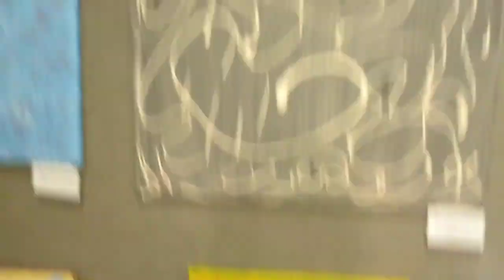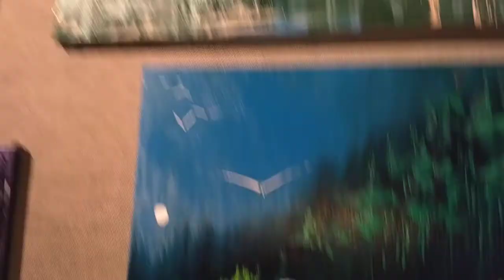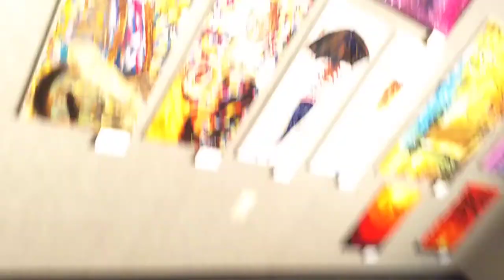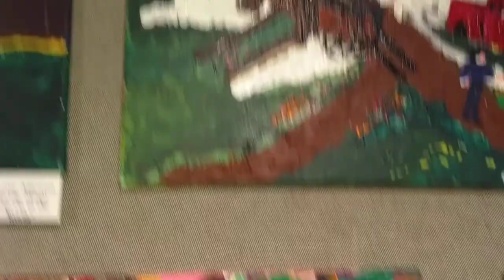Stewpot Art Program Yearly Exhibit Dec. 2017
Dallas Public Library 4th floor Art Gallery